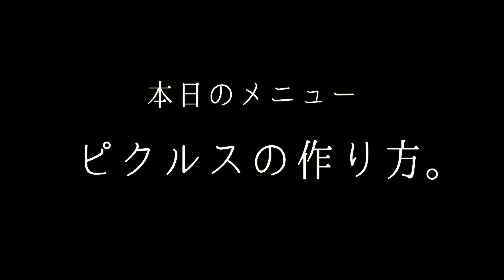【ピクルス】12. お店で出してるプロ自慢の自家製ピクルスの作り方！【おつまみ】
ピーラー
オタフク　らっきょう酢

★配信機材
Black Magic Design ATEM Mini